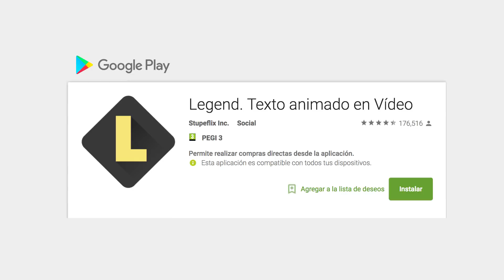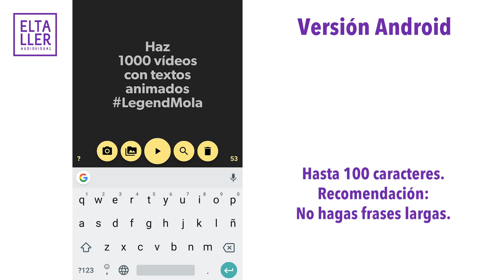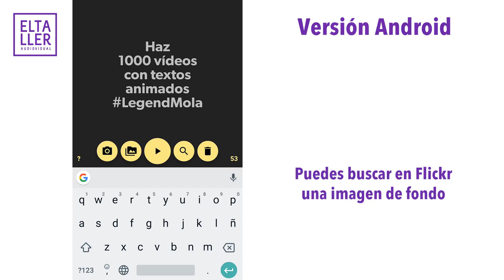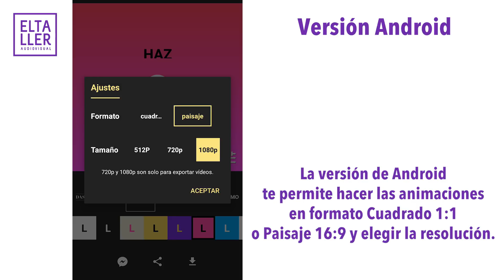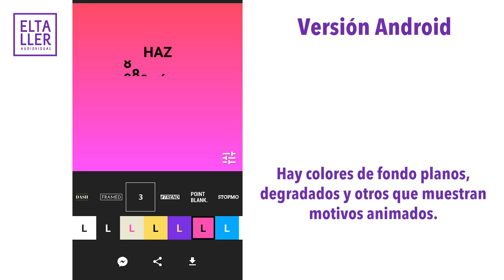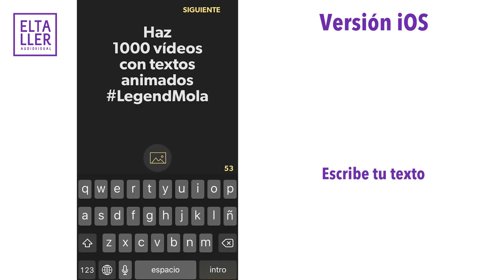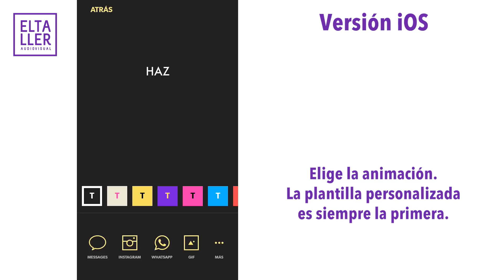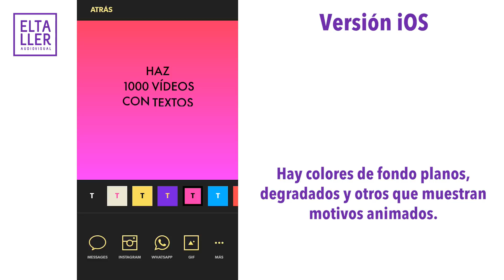Cómo hacer títulos animados gratis en tu móvil en Android e iOS con Legend on text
¿Quieres hacer títulos animados con tu móvil, tablet o celular fácilmente? Tutorial en vídeo de Legend visita el post completo en

Descarga GRATIS la Guía Definitiva para Usar Micrófonos Externos en un Móvil o Tablet

Gracias a Legend podrás hacer títulos animados con una aplicación gratuita para Android y para dispositivos Apple, iPhone, iPad... Te enseño en este vídeo las dos verisiones, paso a paso, para crear los mejores títulos para tus vídeos solo con tu móvil, no necesitas más que tu celular o tu tablet.

● 0:00 Introducción
● 0:27 Tutorial versión Android
● 7:51 Tutorial versión iOS
● 11:40 Comparativa de resultados
● 11:57 Despedida

Apúntate al mejor curso online en español para aprender a hacer vídeos con tu móvil

Visita nuestra tienda y descubre la mejor selección de accesorios para grabar vídeo con el móvil